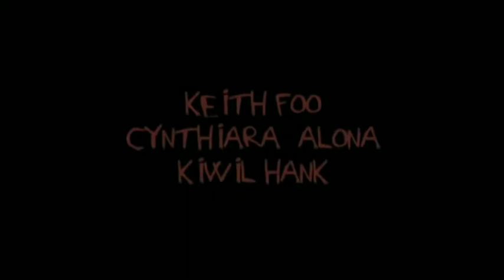Paku Kuntilanak Trailer